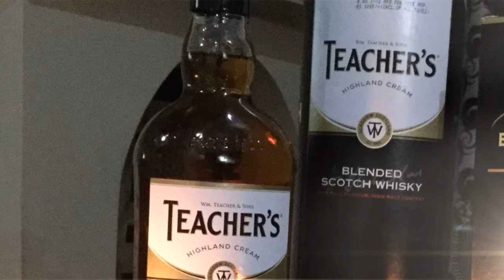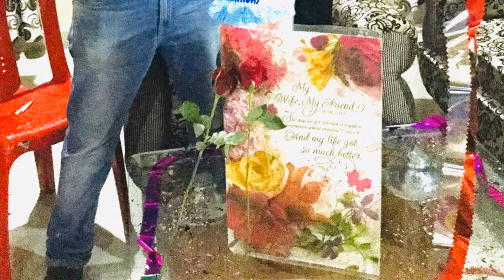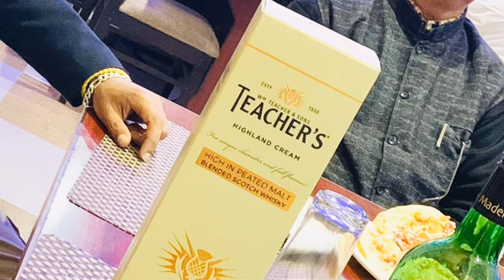|Lockdown Birthday |Birthday Vlog 2020| Birthday Celebration| Universal Jaws| Smalty Guleria| 4K HD|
Hello friends welcome to universal Jaws once again. hope y'all doin well.

I'm glad and universal Jaws feels proud that you guys are appreciating the content of the channel by adding your valuable feedbacks via comments and alikes. grateful to y'all. and thanks for the love and support.

As per latest comments and on my viewers demand or request  to feature myself into the video session, this time I, Smalty Guleria, on the occasion of my birthday, bringing you a new addition to my channel in which I'll be covering some of the biggest moments of my birthday celebrations that were like the beautiful pearls in my soft heart shell along with the latest special birthday bash during the time of this lockdown.

I usually got a special treatment by my friends and family on my birthday since my childhood, appreciating them all. but it is certain that once you are into your own family like your children and hubby then celebration along with the entire family is something very valuable and I'm thankful to God for blessing me with the best...

Taking you directly to the 4th July of 2015 - 4th July of 2020